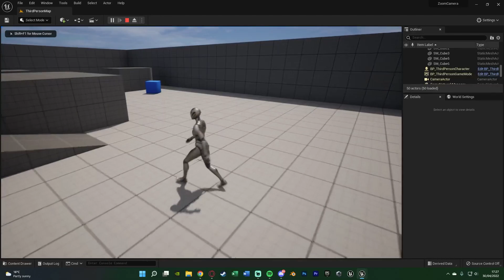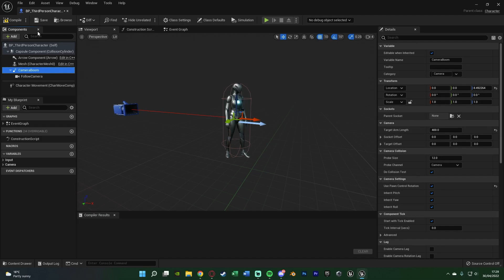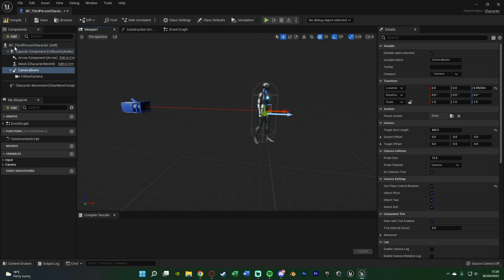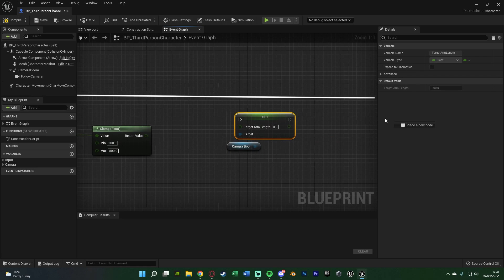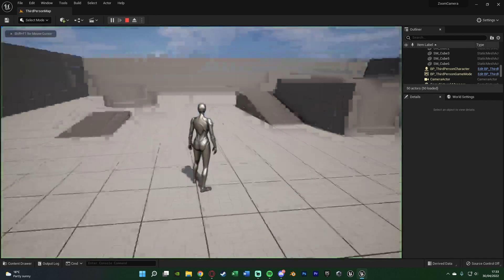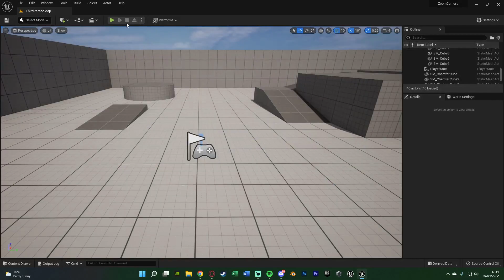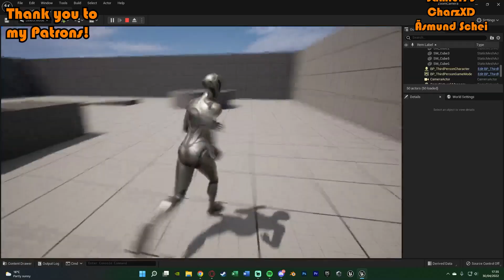How To Zoom The Camera On Mouse Wheel Scroll - Unreal Engine 5 Tutorial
Hey guys, in today's video I'm going to be showing you how to zoom the camera, or set its position, when the player scrolls on their mouse wheel. This can be customised to work however you like.

00:00 - Intro
00:10 - Overview
00:43 - Tutorial
05:38 - Final Overview
05:56 - Outro